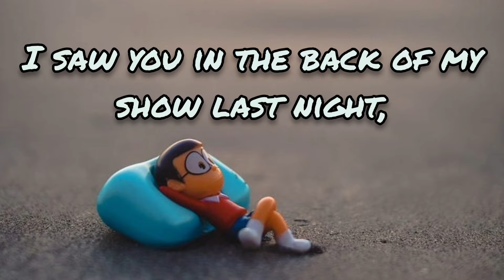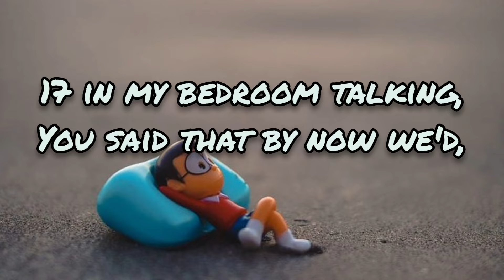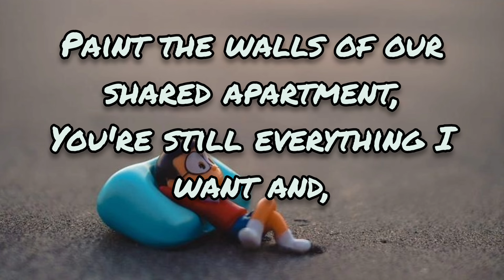Sadie Jean - WYD? NOW (Lyrics)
About Song :-

Track Name : "WYD? Now"

Vocals By  : Sadie Jean

Written By : Grace Enger / David Alexander Weinstein / Sadie Jean Wilcox

                             "Sadie Jean"
                              WYD? Now

  Verse

I saw you in the back of my show last night,
Standing underneath the exit sign,
I know it wasn't really you though,
'Cause you were always in the front row,

And I've been looking for love online,
And maybe some of them are real good guys,
They're never gonna be like you though,
You set the bar above the moon so,

  Pre Chorus

I don't wanna be 20-something,
And still in my head about,
17 in my bedroom talking,
You said that by now we'd,
Paint the walls of our shared apartment,
You're still everything I want and,
I think we could work it out,
So what are you doing now?

  Verse

Now that you finally got the job you like,
I'm making money off the songs I write,
I know you said that I could call you,
I wonder if you wanna call too,

Now that the future doesn't seem so far,
It doesn't seem as wrong to want what's ours,
And after everything that's happened,
I wanna put it in the past tense,

  Chorus

'Cause I don't wanna be 20-something,
17 in my bedroom talking,

  Bridge

Are you with somebody?
Should I even care?
Know you're not as happy,
As when I was there,
In your faded T-shirt,
That I've kept this long,
I still hear you laughing,
When I put it on,
I know,

  Chorus

17 in my bedroom talking,